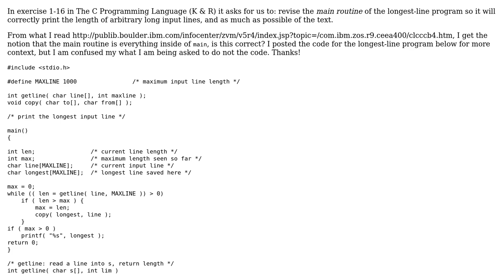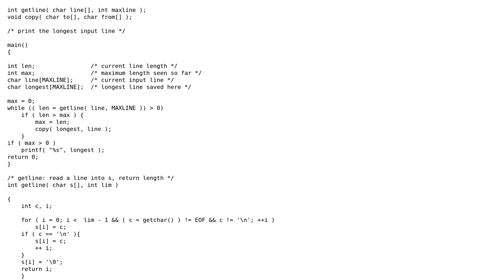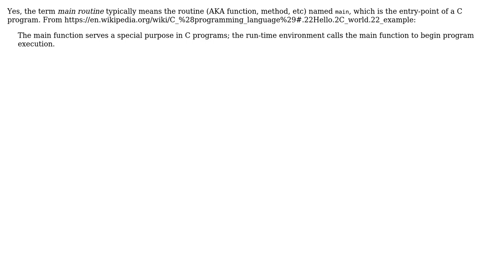Software Engineering: What is meant by change the main routine? The C Programming Language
With thanks & praise to God, and with thanks to the many people who have made this project possible! | Content (except music & images) licensed under CC BY-SA | Music | Images & others | With thanks to user Mike Partridge user JimmyJackson and the Stack Exchange Network Trademarks are property of their respective owners. You are responsible for your own actions.